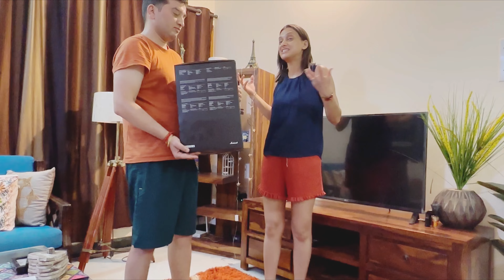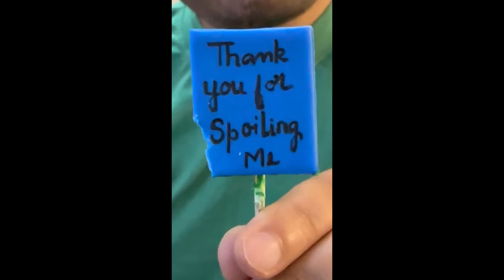Finally! Birthday vlog with Surprise gift